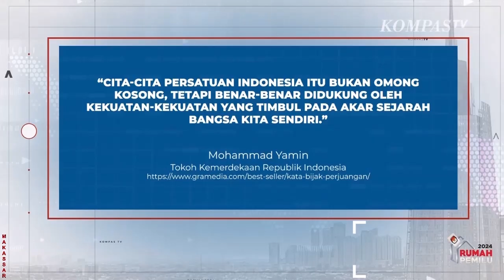Teddy Minahasa Mantan Kapolda Sumbar Dipecat Tidak Hormat dari Polri!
JAKARTA, KOMPAS.TV - Hasil sidang komisi kode etik Polri menyatakan mantan Kapolda Sumbar Irjen Teddy Minahasa melanggar etik dan dijatuhi sanksi pemberhentian tidak dengan hormat (PTDH) atau dipecat.

"Sanksi etika, yaitu perilaku pelanggar dinyatakan sebagai perbuatan tercela," kata Karo Penmas Divisi Humas Polri Brigjen Ahmad Ramadhan di Mabes Polri, Selasa (30/5/2023).

"Sanksi administratif berupa pemberhentian tidak dengan hormat atau PTDH sebagai anggota Polri," sambungnya.

Atas hasil sidang etik tersebut, Teddy mengajukan banding.

"Pelanggar menyatakan banding," ujar Ahmad Ramadhan.

Sebagai informasi, sidang etik Teddy dipimpin oleh Kabaintelkam Komjen Wahyu Widada.